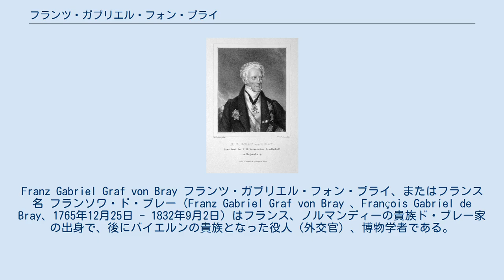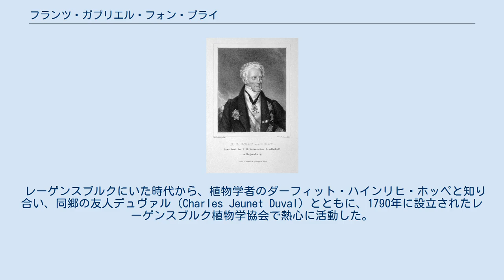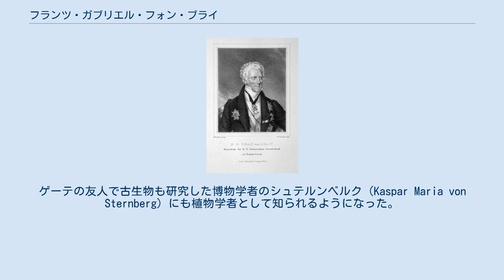フランツ・ガブリエル・フォン・ブライ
Franz Gabriel Graf von Bray フランツ・ガブリエル・フォン・ブライ、またはフランス名 フランソワ・ド・ブレー（Franz Gabriel Graf von Bray 、François Gabriel de Bray、1765年12月25日 - 1832年9月2日）はフランス、ノルマンディーの貴族ド・ブレー家の出身で、後にバイエルンの貴族となった役人（外交官）、博物学者である。
 ルーアンで生まれた。
ド・ブレー家は13世紀に始まる貴族の家柄である。
はじめ、マルタ騎士団で働き、1788年にレーゲンスブルクのフランス公使館の役人として働いた。
フランス革命による混乱のために1799年にバイエルン公国の官僚となり、有力な政治家モンジュラ伯爵マクシミリアンの友人となり、顧問となった。
外交官として、ベルリン、ロンドン、サンクトペテルブルクへ赴任した。
ベルリンではリガのバルト・ドイツ人貴族、レーヴェンシュタイン家（Löwenstern）の娘と知り合い1805年に結婚した。
この結婚によってリヴォニア (現在のラトビア）の上流階級と交流するようになり、後にリヴォニアの自然史に関する著書を書くことになった。
 1811年にシュトラウビング近くのIrlbachに城と醸造所を買い、1813年にシュロス・シュヴァリエに邸を買った。
爵位を受け、1819年に貴族院の議員となった。
1820年にパリ、1827年からウィーンの大使を務め、1831年に引退した。
 レーゲンスブルクにいた時代から、植物学者のダーフィット・ハインリヒ・ホッペと知り合い、同郷の友人デュヴァル（Charles Jeunet Duval）とともに、1790年に設立されたレーゲンスブルク植物学協会で熱心に活動した。
ゲーテの友人で古生物も研究した博物学者のシュテルンベルク（Kaspar Maria von Sternberg）にも植物学者として知られるようになった。
 1808年にバイエルン科学アカデミーの名誉会員に選ばれ、1822年にはロシア科学アカデミーの会員にも選ばれた。
ホッペが発見したアブラナ科の高山植物 Braya alpina の属名に献名された。
 息子のオットー（Otto von Bray-Steinburg）はバイエルン王国の閣僚となった。
 Brayは、植物の学名で命名者を示す場合にフランツ・ガブリエル・フォン・ブライを示すのに使われる。